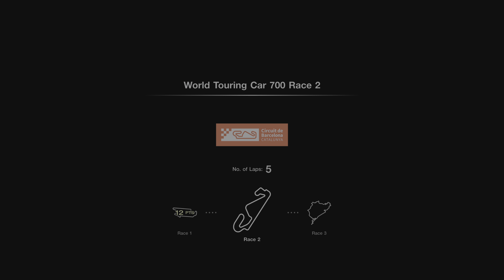GRAN TURISMO 7 PS5 Gameplay Part 22 (4K HDR 60 FPS)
GRAN TURISMO 7 PS5 Gameplay Part 22 (4K HDR 60 FPS)  On TCL C935

Gran Turismo 7 (GT7) is a racing video game developed by Polyphony Digital and published by Sony Interactive Entertainment. It is the eighth major release, the fourteenth game overall in the Gran Turismo video game series, the second game to be released on the PlayStation 4 and the first on PlayStation 5. The game was released on the 4th of March, 2022, on both consoles.

GT Café serves as the game's career, where the player must complete quests given by Luca, mostly completing car collections and winning championships.

World Circuits serves as hub to career races in the game. Some of the races also feature FIAGTC superstars from the GT Sport era as AI opponents.

License Tests return from GT6, where the player must complete several challenges in order to gain admission to certain races. There are five levels (National B and A, International B and A, and finally Super License); however only the National licenses are currently required for progression.
Mission Challenges also return, with various missions to complete involving various racing genres, including drag racing.

Sport Mode also return with Daily Races and annual online esports events, although made less of focal point compared to GT Sport's.

▶ All the videos were played, recorded, and edited by me in 4K HDR 2160p, YouTube takes time to process 4K HDR, Please Be Patient.